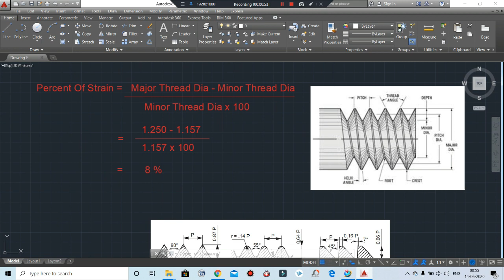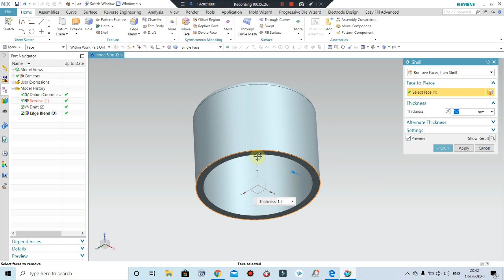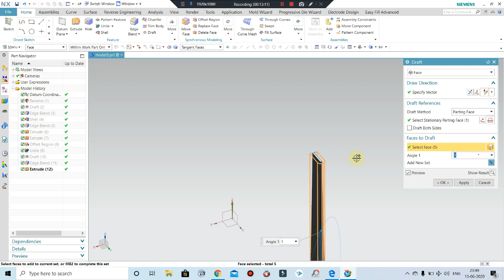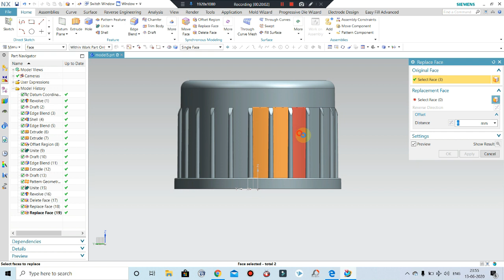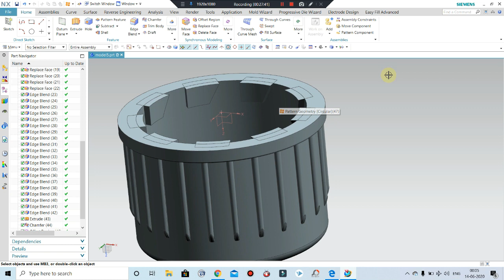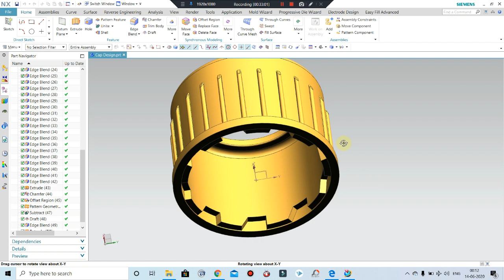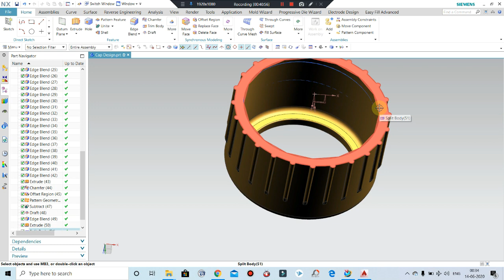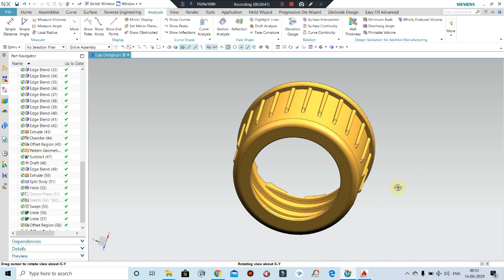Trigger Pump Cap Design or Plastic Product Design of Dispenser Cap Design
Trigger Pump Cap Design or  Product Design of Cap Design
In This tutorial We'll discuss on Trigger Pump Cap Design with Thread, type of thread and Calculations
Brief discussion on Sleeve or Gear Ejection
For Training and Projects
Call/Whatsapp